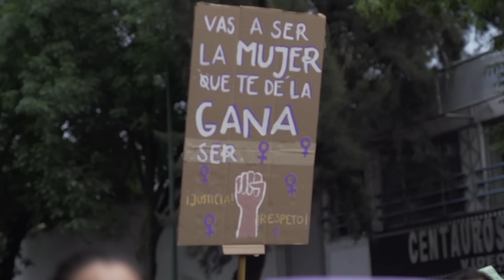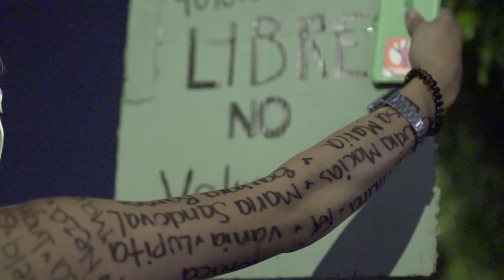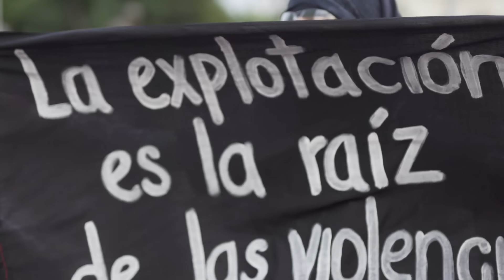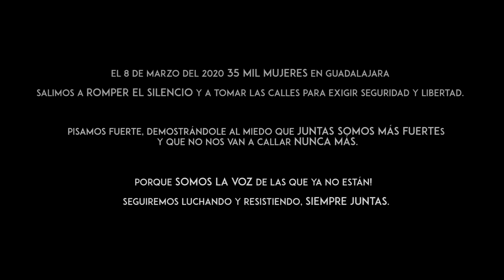8M - Guadalajara - Canción "Sin miedo" de Vivir Quintana